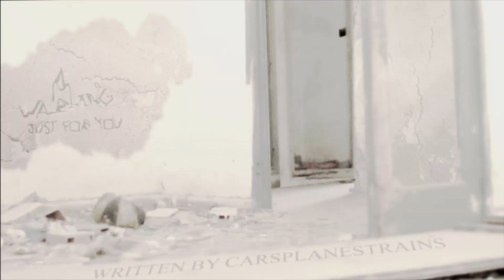Creepy Stories | A Warning, Just For You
Creepy Stories | A Warning, Just For You Is By CarsPlanesTrains on rNoSleep, please be sure to check them out For other amazing Creepypastas and scary stories!

I'm Not Sure If It's For You But Please Consider Supporting This Channel on Camelot.ai:

Special Thanks To My Amazing Camelot Knights!!
Carestia, qwertypi123, Beikal, TacCom, Joshua899

Read the Original Scary Story Online: A Warning, Just For You
By CarsPlanesTrains